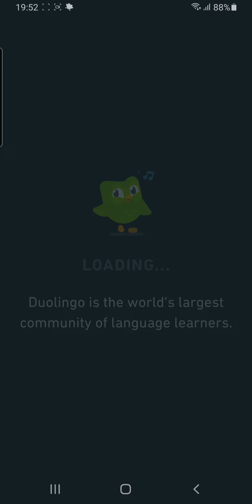Small Kana 4: Guidebook, gya, ja, ja, bya, pya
Guidebook Small Kana 4:  gya, ja, ja, bya, pya